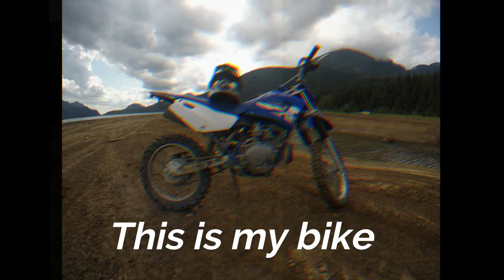OFF ROADING STAVE LAKE AUG 13 2017